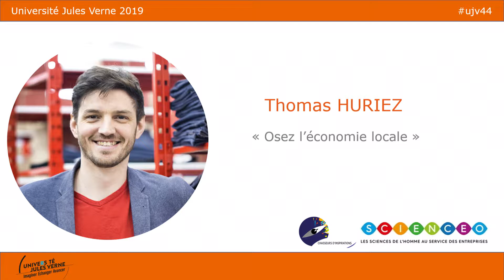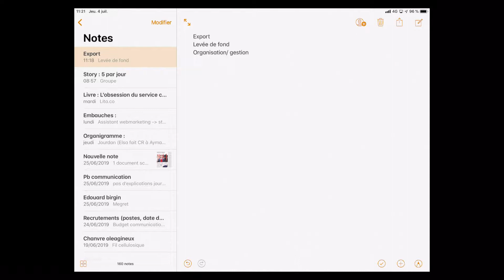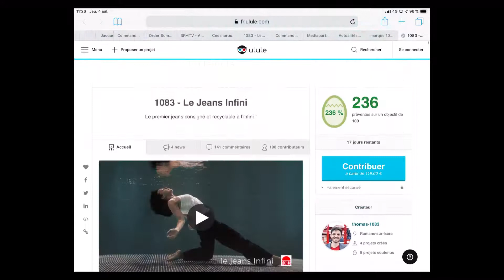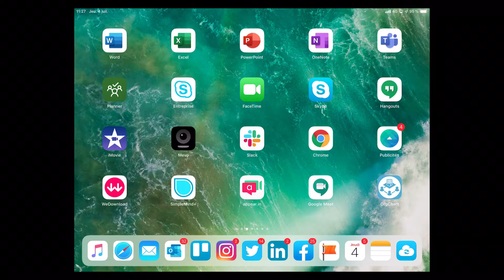UJVx - THOMAS HURIEZ - UJV 2019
Osez l'économie locale